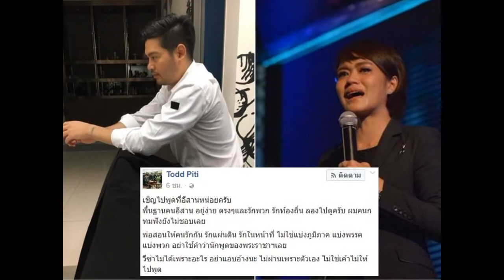ต๊อด ปิติ จวกเบส อรพิมพ์ พูดถึงคนอีสาน เหน็บวีซ่าไม่ผ่านเพราะอะไร